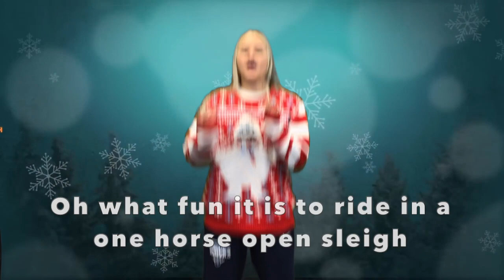Jingle Bells motions & Lyrics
This video has the motions and lyrics to Jingle Bells